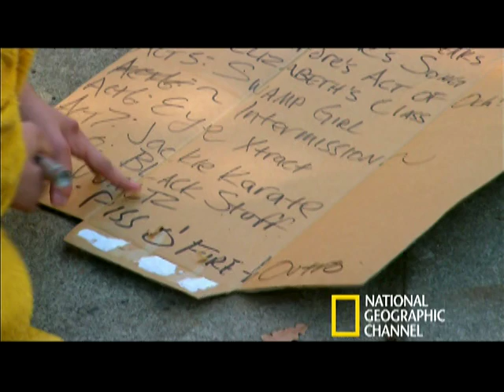Freak Show Performers | National Geographic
Step inside a real live freak show and meet the performers.